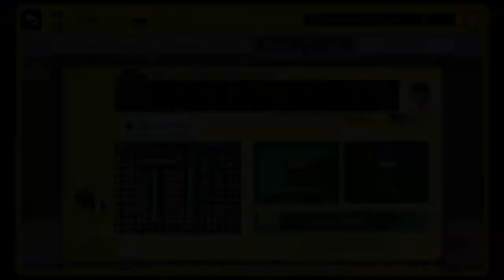Super Mario Maker - Musical Pipes Teampipe by R2D2